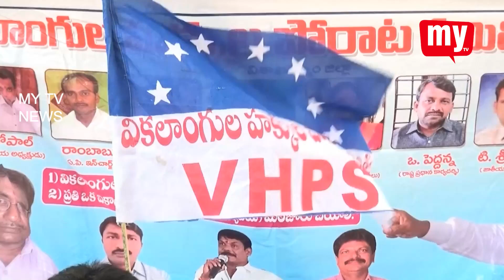విశాఖ జిల్లా వికలాంగుల హక్కుల పోరాట సమితి నేత నూకరాజు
వైసిపి వికలాంగ విభాగం నేత కిరణ్ రాజు మందకృష్ణ మాదిగకు క్షమాపణ చెప్పాలని విశాఖ జిల్లా వికలాంగుల హక్కుల పోరాట సమితి నేత నూకరాజు డిమాండ్ చేశారు. మందకృష్ణ మాదిగపై కిరణ్ రాజు చేసిన వ్యాఖ్యలను నిరసిస్తూ సమితి ఆధ్వర్యంలో వికలాంగులు విశాఖ నగరం జీవీఎంసీ గాంధీ విగ్రహం వద్ద నిరసన చేపట్టారు. కిరణ్ రాజుకు వ్యతిరేకంగా ఆందోళనకారులు నినాదాలు చేశారు. ఈ సందర్భంగా నూకరాజు మాట్లాడుతూ మందకృష్ణ మాదిగను విమర్శించే స్థాయి కిరణ్ రాజుకు లేదన్నారు. నోటిని అదుపులో ఉంచుకోకపోతే తీవ్ర పరిణామాలు తప్పవన్నారు. మందకృష్ణ మాదిగకు బహిరంగ క్షమాపణ చెప్పకుంటే కిరణ్ రాజు ఇంటిని ముట్టడిస్తామని హెచ్చరించారు.